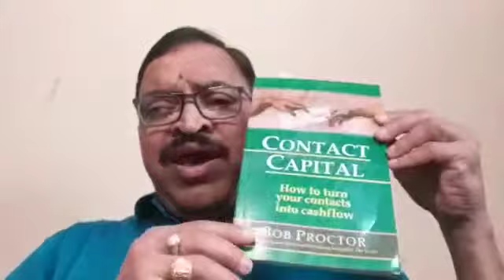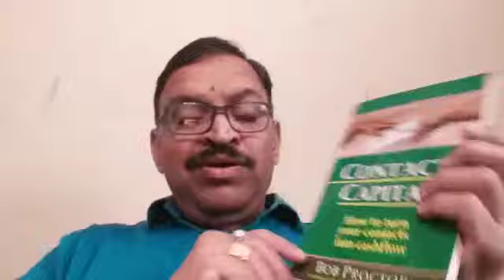CONTACT CAPITAL by Bob Proctor - A Summary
In these days of new normal, most of the people are struggling to meet ends. This book 'CONTACT CAPITAL' by Bob Proctor will help you on how to enhance your cashflow during these turbulent times. You will have lot of ideas after reading this book on how to face this abnormally new normal with confidence and elan.